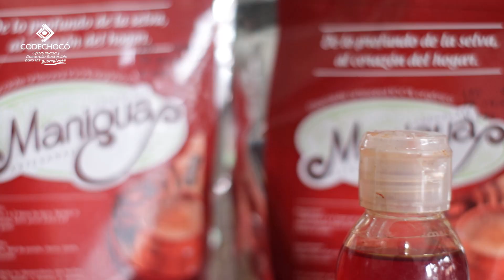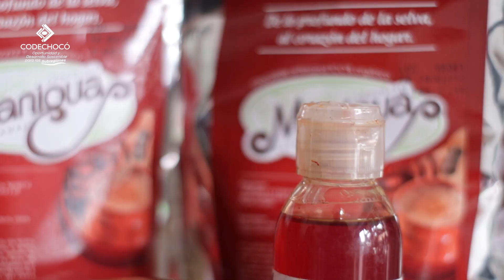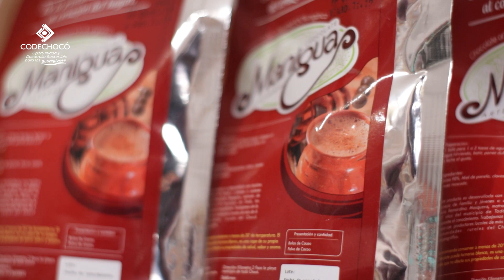Agroindustrias del Pacífico - Negocios Verdes del Chocó